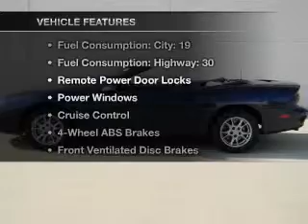2002 Chevrolet Camaro - Bristol WI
This vehicle represents similar vehicles available at Honda of Kenosha.
for availability of specific vehicles.
Phone:
Year: 2002
Make: Chevrolet
Model: Camaro
Trim: BASE
Engine: 3.8 liter 6 cylinder
Transmission: AUTO 4SPD
Color: Dark Blue
Mileage: 69623
Address:
12180 77th Street